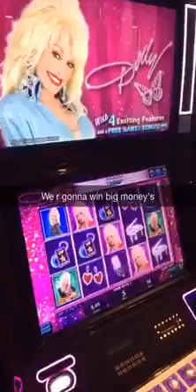Our Snapchat Vegas Trip!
A daily fashion blog about the Beckerman twins Cailli+Sam